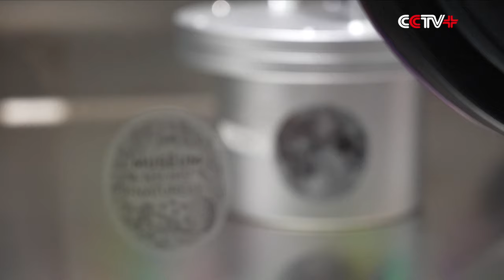China's Gifted Lunar Samples Promise New Discoveries for French Researchers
French researchers are preparing to start their careful studies into the lunar samples retrieved by China's Chang'e-5 probe which were recently gifted to several research groups in France, with experts excited to unlock potential new secrets about the history of the moon.